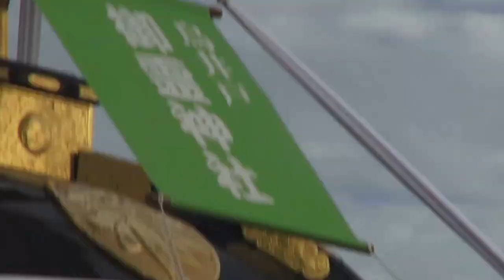平成27年 浜降祭 金刀比羅・八幡宮・御霊・宮神輿浜降り。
キューバとジャパン 文化交流です。担ぎ手の皆さん　今日は大変暑いの中　お疲れ様でした。参加神社（３４神社）
　　　　　浜降祭とは！！
 天保9年（1838）、寒川神社の神輿が、例年春に行われる国府祭（こうのまち）【大礒町国府本郷】に渡御した帰途、相模川の渡し場で寒川の氏子と地元の氏子が争いを起こし、川に落ちて行方不明になってしまいました。
その数日後、南湖の網元である孫七さんが漁の最中にこのご神体を発見し、寒川神社に届けたことを契機に、毎年同神社の神輿がそのお礼のため南湖の浜に赴き、「禊（みそぎ）」をするようになったと言い伝えられています。
一方、江戸時代後期に幕府がまとめた『新編相模国風土記稿』によると、鶴嶺八幡宮では寒川神社のお礼参りよりずっと古い時代から、心身の罪やけがれを清める「みぞぎ」の神事を行うため、毎年浜辺への渡御が行われていたとあります。
 「どっこい、どっこい」という掛け声は、相州神輿独特なもの。
 掛け声だけではなく、神輿を担ぐ時に歌われる「茅ヶ崎甚句」が聞けることもあります。
。日本と言えば、神輿です、日本有りのまま！！　編集無し　其のまま RAW video （生）　Sony Full AVCHD (HD)　by picua。